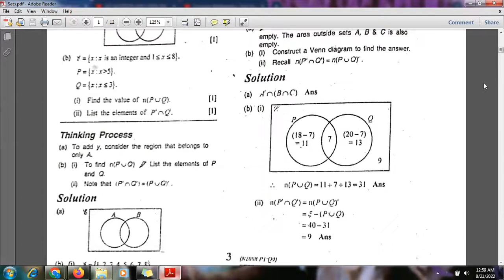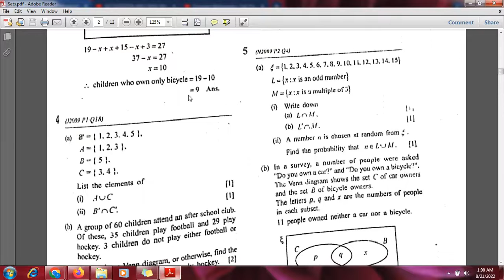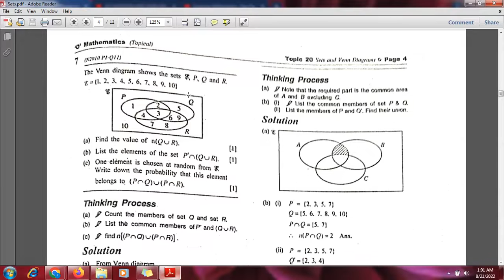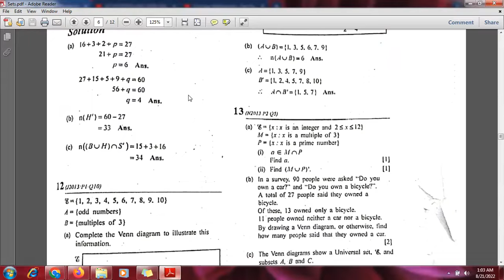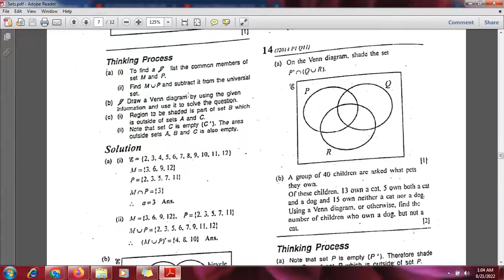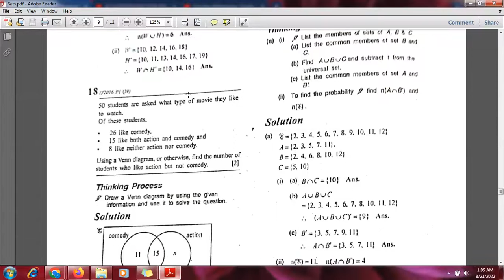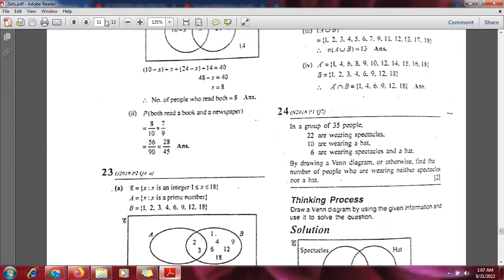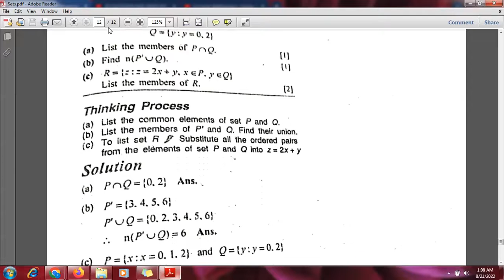Sets and Venn Diagram- Past Paper Questions (Part 1)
Grade 11- Maths 4024- Sets and Venn Diagram- Past Paper Questions (Part 1)